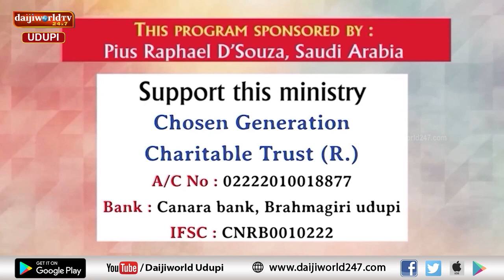Bidugadeya Sandesha | Message by Ps. Peter Quadros | 10.08.2024